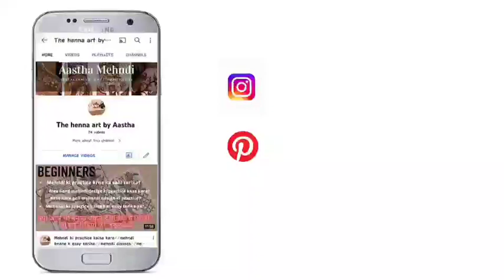Mehndi design for eid 2022//latest mehndi design for eid//ईद पर बनाए खूबसूरत मेंहदी//ईद//eid special